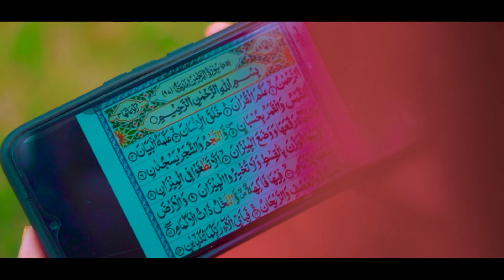Eid Mubarak Pakistan | Fatima Sisters | Beautiful Eid Song by Kids | Vision Pakistan New Song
This Beautiful Eid Song is Sung by 3 Beautiful kids Fatima Sisters on Eid by Vision Pakistan, Song named as Eid Mubarak Pakistan is about Nation, love, Unity and peace on this auspicious event of Eid,